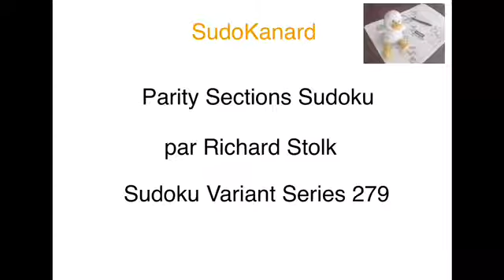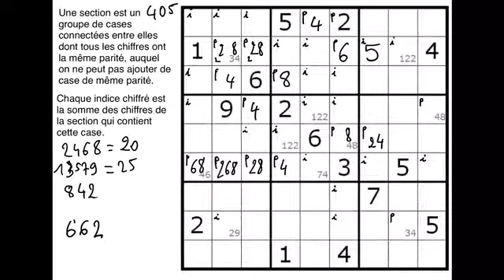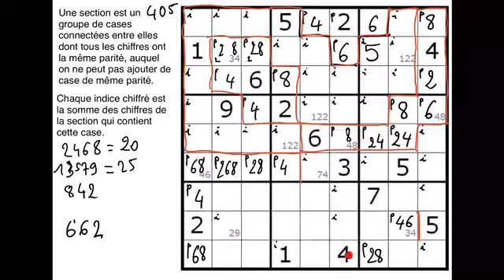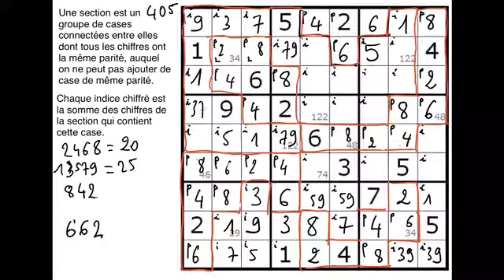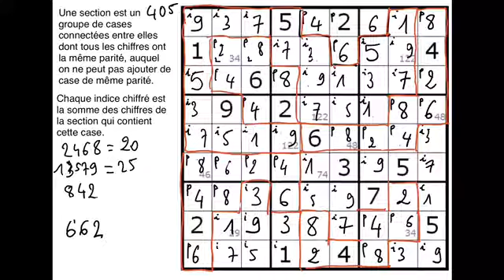Parity Sections Sudoku, par Richard Stolk (Sudoku Variant Series 279)